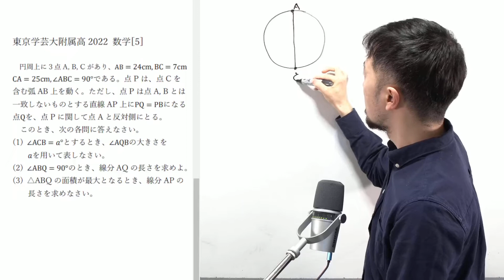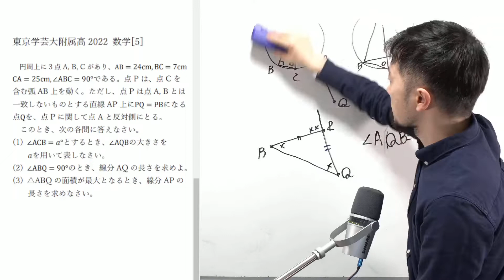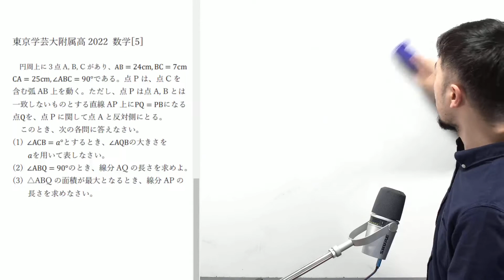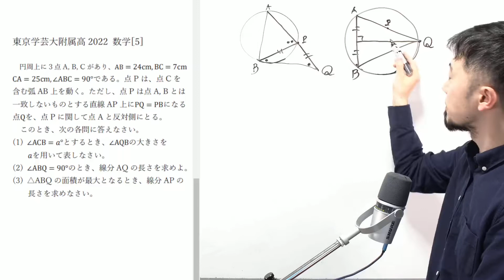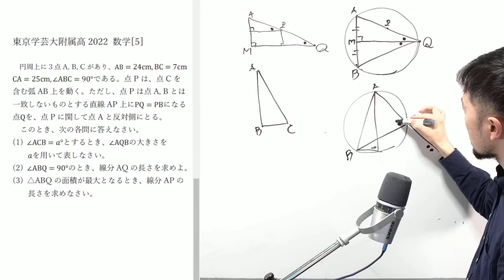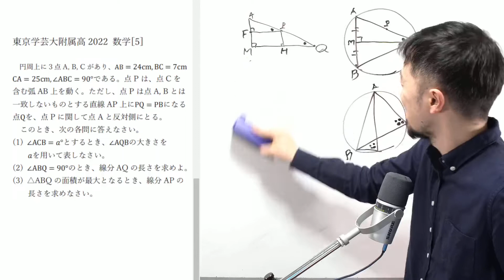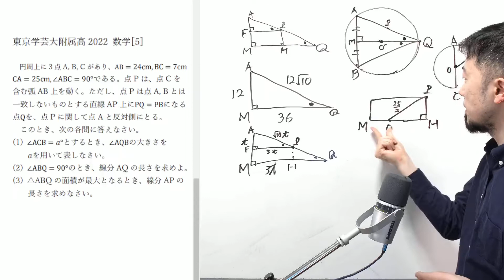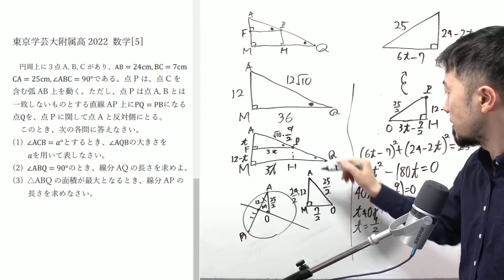2022 東京学芸大附属高校 数学[5]角度 円 三角形 面積 最大 図形 令和４年 数学 解説 問題 解答 速報 (東大合格請負人 時田啓光 合格舎)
【2021 高校入試 解説はこちら】

🔽東大合格請負人 時田啓光(ときたひろみつ)が教える塾
🔽全科目対応するお家で直接時田先生と生授業できるWeb授業コース